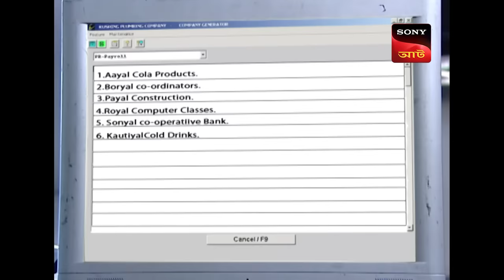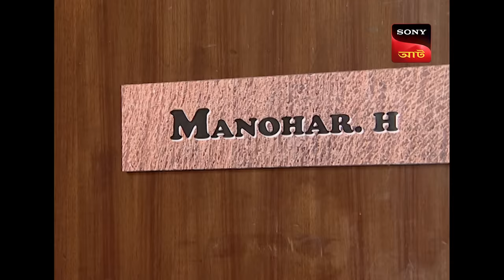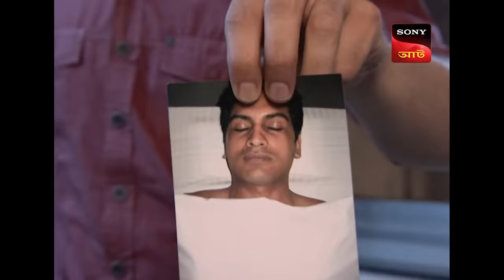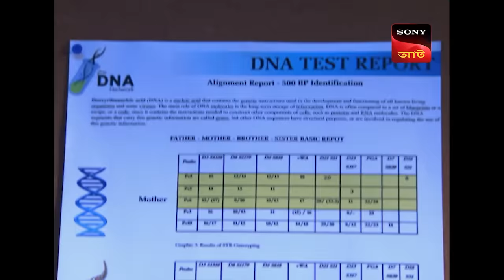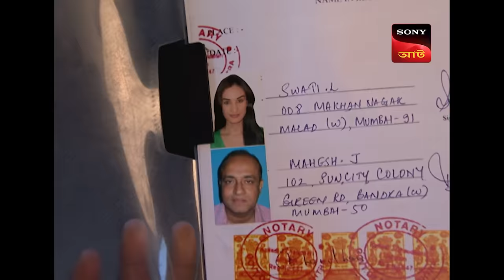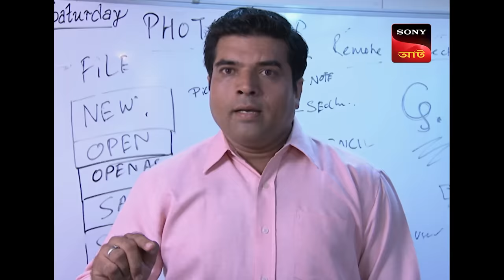The Look-Alike Game | CID - Special Cases | 29 Feb 2024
Abhijeet is accused of murder by Daya's girlfriend's family. both Daya and Abhijeet is stuned with the unwanted attention. Now watch the CID trying to prove Abhijeet's innocence.